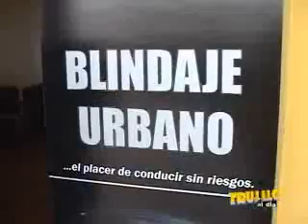LANZAMIENTO ARMOR SECURITY TRUJILLO.wmv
NOTA LANZAMIENTO ARMOR SECURITY
EN AMERICA TV - MAGAZINE TRUJILLO AL DÍA